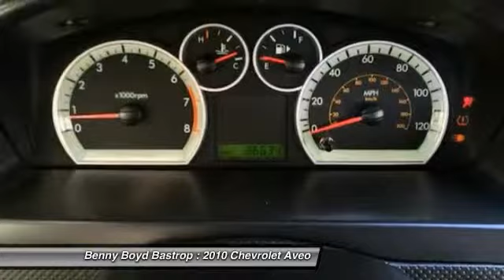2010 Chevrolet Aveo Cedar Creek, TX AB117584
1586 State Highway 71 West

You'll love this 2010 Chevrolet Aveo. This is a  you'll want to take home. With 86634 miles, it features Automatic transmission and an exterior color of Sport Red. Call and get in touch with Benny Boyd Bastrop directly, and be the first to open the door today!